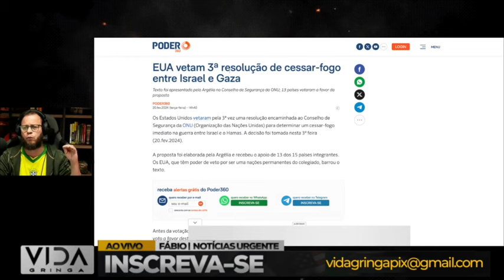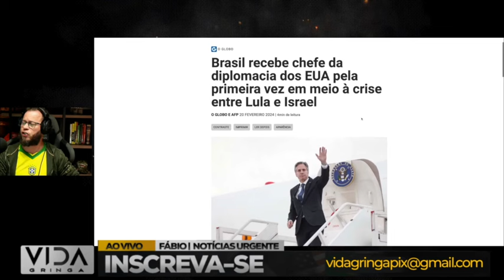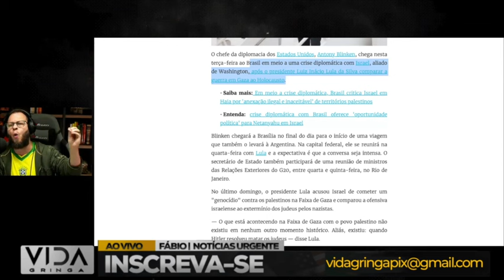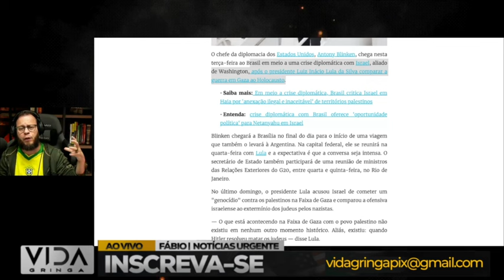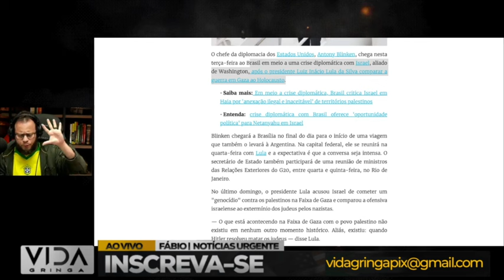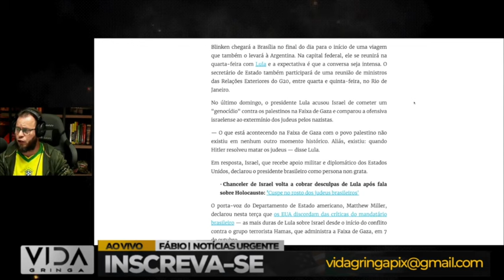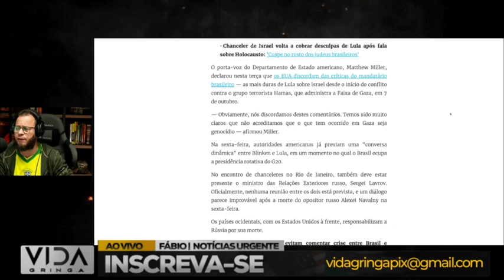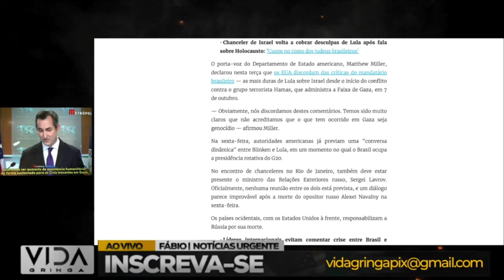Resposta Imediata dos EUA no Brasil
"Resposta Imediata dos EUA no Brasil: Reação às Falas de Lula"

🌐 Contexto Diplomático: Explore o contexto das declarações de Lula e como elas influenciaram as relações internacionais entre Brasil e EUA.

🤔 Motivações por Trás da Resposta: Entenda as possíveis razões que levaram os Estados Unidos a agirem de maneira tão rápida diante das palavras de Lula.

🌍 Repercussões Globais: Analise o impacto dessa resposta imediata não apenas nas relações bilaterais, mas também em um contexto global mais amplo.

🔍 Detalhamento da Ação dos EUA: Desvende as medidas específicas tomadas pelos EUA em resposta às falas de Lula e como essas ações podem moldar o futuro.

🤯 Análise Profunda: Oferecemos uma análise detalhada dos desdobramentos, fornecendo insights valiosos sobre as implicações políticas e diplomáticas.

🔗 Pontos de Discussão: Abra espaço para discussões nos comentários sobre as possíveis consequências e opiniões diversas acerca desse episódio.

🌐 Visão Futura: Projetamos possíveis cenários futuros resultantes dessa resposta imediata, antecipando mudanças nas dinâmicas internacionais.

🌎 Hashtags Relevantes

Não perca este vídeo informativo que busca não apenas relatar os eventos recentes, mas também fornecer uma análise aprofundada para enriquecer a compreensão dos espectadores sobre as complexidades das relações internacionais em jogo. Participem nos comentários, compartilhando suas perspectivas e opiniões! 🌐🔍🤝